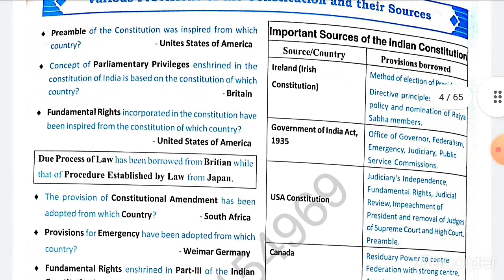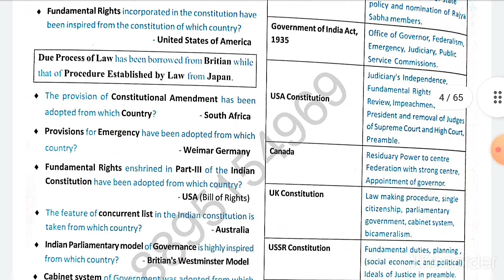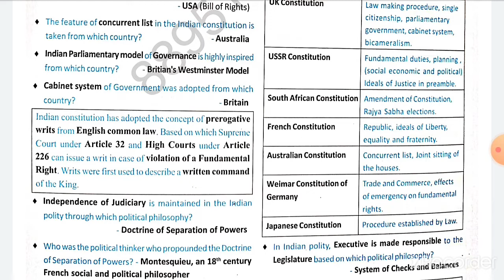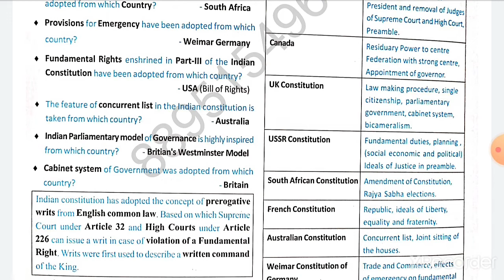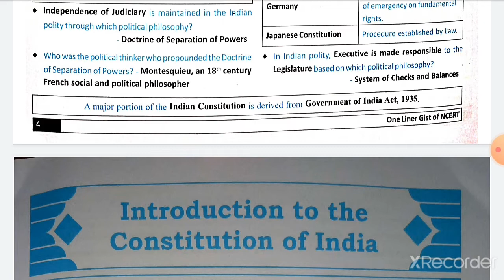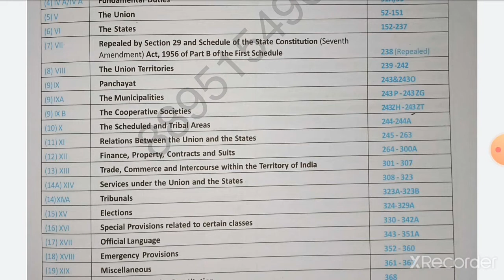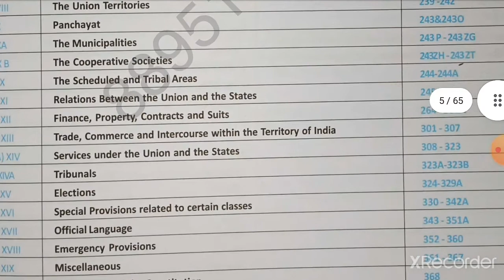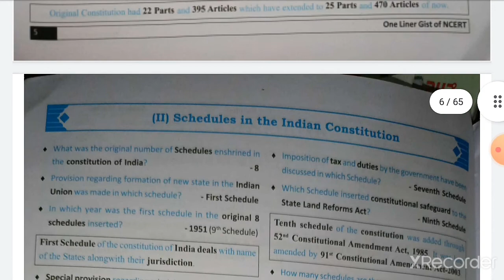Indian polity /jkpsi / Ncert one liner// part 2/jkssb/ jk aspirants